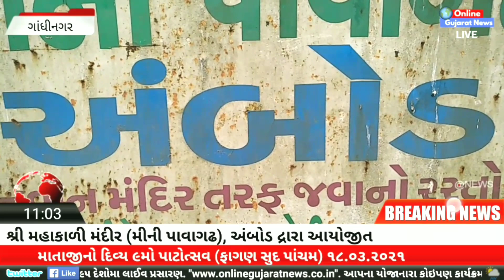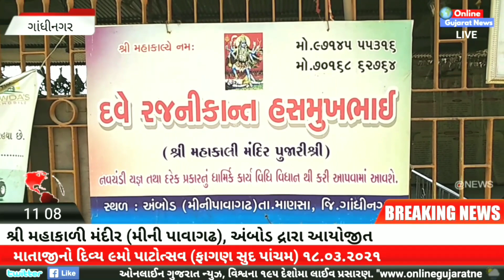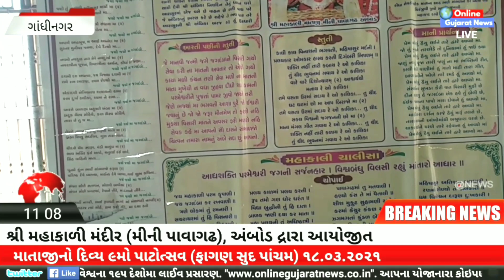અંબોડના ઐતિહાસીક શ્રી મહાકાળી મંદિર (મીની પાવાગઢ) દ્વારા યોજાયો ૯મો દિવ્ય પાટોત્સવ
ગાંધીનગર જિલ્લાના માણસા તાલુકાના અંબોડ ગામ મા ખૂબ જ રમણીય અને સુંદર વાતાવરણમાં જગત જનની મા મહાકાળીનુ ઐતિહાસિક અને ભવ્ય મંદિર આવેલું છે, લોકવાયકા પ્રમાણે મા મહાકાળી અહીંયા સદીઓથી ખૂબ જ દિવ્ય અને તેજોમય પ્રતિમામા બિરાજમાન છે, આમ તો માતાજીનું મૂળ સ્થાનક રમણીય સાબરમતી નદીના કિનારે આવેલું છે, ત્યારબાદ પહાડ ઉપર માતાજીના ભવ્ય બીજા સુંદરલ મંદિરની સ્થાપના કરવામાં આવી હતી, જે સ્થાપના ફાગણ સુદ પાંચમના રોજ ૨૦૧૨ની સાલમાં કરાઇ હતી અને એ જ તિથિ પ્રમાણે દર વર્ષે ફાગણ સુદ પાંચમના રોજ માતાજીના દિવ્ય પાટોત્સવની ઉજવણી કરવામાં આવે છે, આ વર્ષે પણ માતાજીના નવમા પાટોત્સવની ઊજવણી કરવામાં આવી હતી જેના ભાગરૂપે સવારથી નવચંડી યજ્ઞ તથા ભોજન પ્રસાદનું આયોજન કરવામાં આવ્યું હતું જેમાં સમસ્ત માઇભકતો હર્ષોલ્લાસ સાથે જોડાયા હતા.
મંદિર તથા મંદિરના ઈતિહાસ વિશેની વિગત તથા કાર્યક્રમની માહિતી શ્રી રજનીકાંતભાઈ દવે શ્રી સર્વદમન સિંહ વાઘેલા તથા શ્રી ભરત ચાવડા દ્વારા આપવામાં આવી હતી.
તો આવો નવમા પાટોત્સવ ના રોજ દર્શન કરીએ ઐતિહાસિક મંદિર મીની પાવાગઢ અંબોડના

શ્રી મહાકાળી મંદિર (મીની પાવાગઢ) અંબોડ દ્વારા આયોજિત માતાજીનો નવ મો પાટોત્સવ ૨૦૨૧

Shri Mahakali Mandir Mini Pavagadh ambod arrange 9th Patotsav 2021